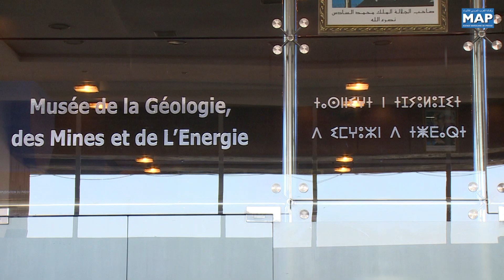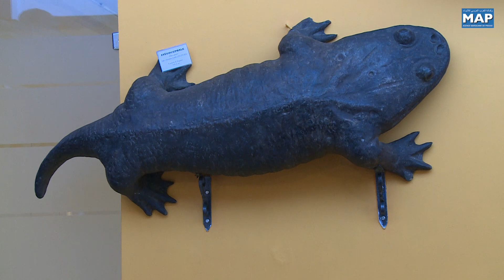افتتاح متحف الجيولوجيا والمعادن والطاقة بالرباط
بالرباط أشرف وزير الطاقة والمعادن والتنمية المستدامة على الافتتاح الرسمي لمتحف الجيولوجيا والمعادن والطاقة بعد تحديثه وتجديد مرافقه، كما أعطى انطلاقة العمل "بالتطبيق المعلوماتي الجغرافي للخرائط الجيوعلمية الوطنية" الذي أعدته الوزارة